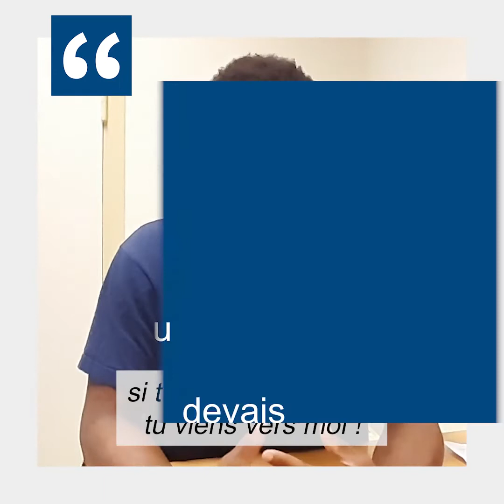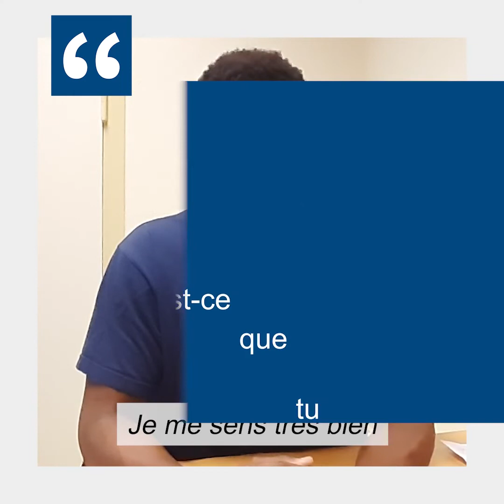Djakaridja prépare un Bac Pro Logistique à Norske Skog Golbey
Notre alternant en Bac Pro Logistique témoigne sur son alternance au sein de notre Business Unit de Golbey.
Djakaridja s'est prêté au jeu de l'interview et a répondu aux questions suivantes :
- Où as-tu vu l'offre pour laquelle tu as postulé ?
- Comment s'est passé l'entretien ?
- Qu'est-ce qui t'a motivé à postuler à Norske Skog Golbey ?
- Depuis combien de temps es-tu alternant à Norske Skog Golbey ?
- Comment ça se passe avec ton tuteur ?
- Qu'est-ce qui te plaît dans ta formation ?
- Si tu devais résumer ton travail à Norske Skog Golbey ?
- Qu'est-ce que tu penses de Norske Skog Golbey ?
- Qu'est-ce que tu veux faire après ton Bac Pro ?
- Est-ce que tu recommanderais Norske Skog à des copains ?
A suivre : l'interview de Marie-Hélène, en BTS Gestion de la PME, au service Ressources Humaines